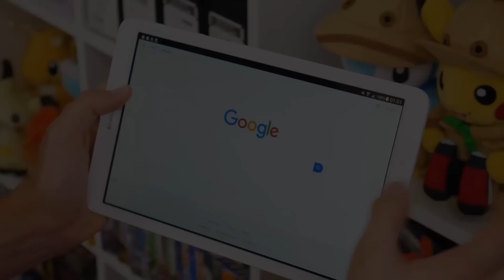COME OTTENERE LA TERACRISTALLIZZAZIONE! - Pokemon Violetto ITA - Episodio 3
Scopriamo come usare il potere Teracristal! - Pokemon Violetto ITA Episodio 3 - E sfidiamo per la prima volta il Team Star!

Federic©